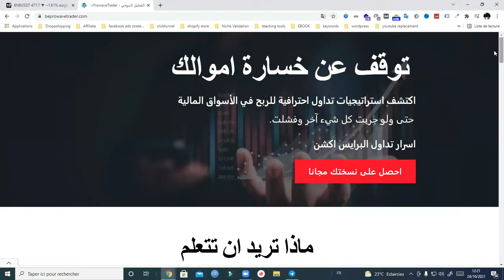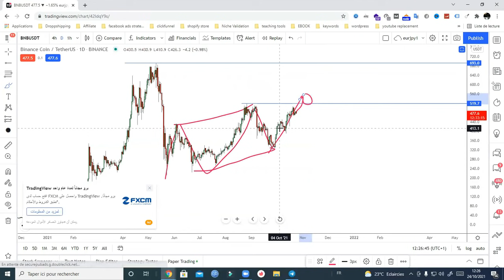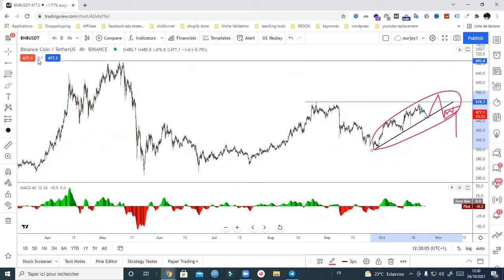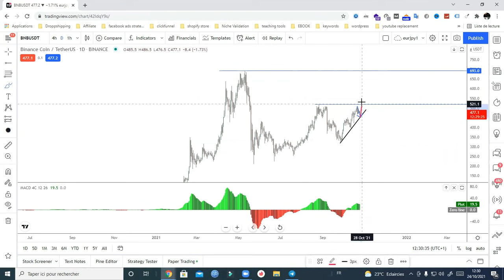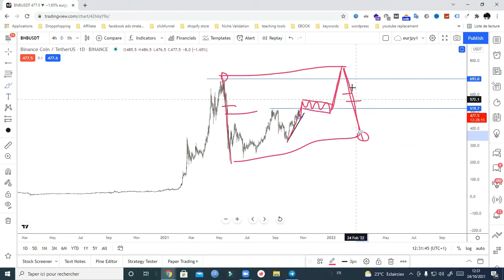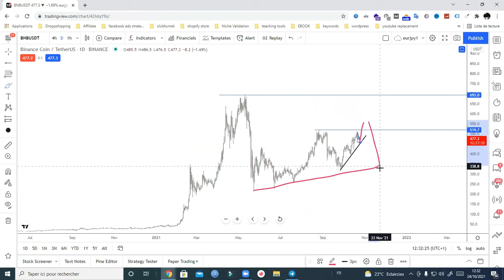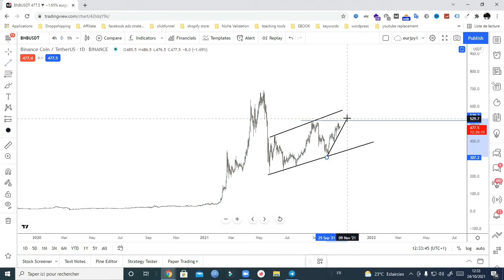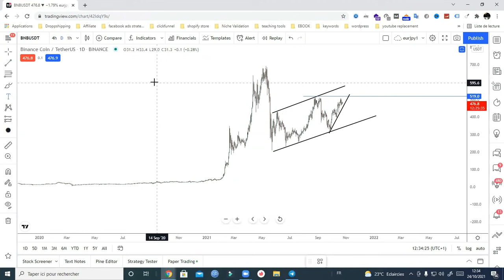عملة BNB Crypto : حصريا تحليل مفصل ومنطقي لعملة بينانس